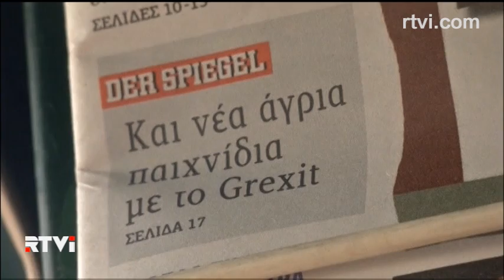О будущем единой Европы - с Грецией или без?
Если в Афинах на выборах 25-го января победят левые, страна может покинуть Евросоюз, так считает федеральный канцлер Ангела Меркель. При этом и она, и министр финансов ФРГ Вольфганг Шойбле готовы допустить подобное развитие событий, полагая, что общеевропейская валюта справится с вызовом. С одной стороны, это может оздоровить экономику еврозоны и самой Греции, но с другой - стать первым шагом на пути к развалу ЕС. О том, грозит ли ЕС большая перестройка - политический обозреватель RTVi Мария Гордон. Сайт